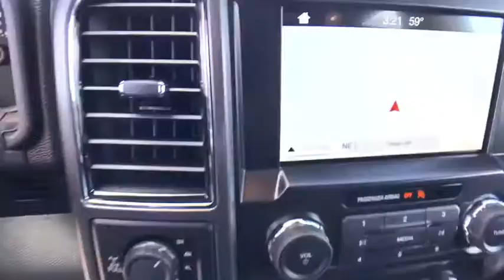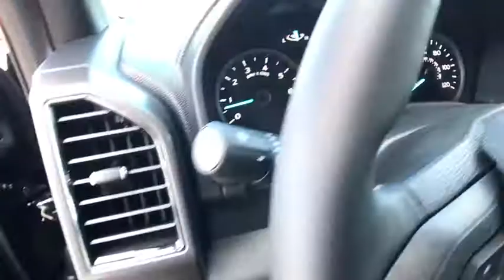2018 FORD F-150 Casper, Powell, Cheyenne, Douglas, Sheridan, WY JKC03294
2018 FORD F-150 4WD SUPERCREW BOX - Stock#: JKC03294 - VIN#: 1FTEW1EG7JKC03294

Nav System, Moonroof, Heated Seats, XLT SPORT APPEARANCE PACKAGE, ENGINE: 3.5L V6 ECOBOOST, 110V/400W OUTLET, SPRAY-IN BEDLINER (PRE-INSTALLED). EPA 24 MPG Hwy/19 MPG City! Shadow Black exterior and Black interior, XLT trim READ MORE!br /br /KEY FEATURES INCLUDEbr /Back-Up Camera, Bluetooth. br /br /OPTION PACKAGESbr /EQUIPMENT GROUP 302A LUXURY 4.2 Productivity Screen in Instrument Cluster, Reverse Sensing System, Class IV Trailer Hitch Receiver, towing capability up to 5,000 lbs, on 3.3L V6 PFDI engine (99B) and 2.7L EcoBoost engine (99P) or up to 7,000 lbs, on 3.5L EcoBoost engine (99G) and 5.0L V8 engine (995), smart trailer tow connector and 4-pin/7-pin wiring harness, XLT Chrome Appearance Package, 2 chrome front tow hooks, Tires: P275/65R18 OWL A/S, Chrome Step Bars, 2-Bar Style Grille w/Chrome 2 Minor Bars, silver painted surround and black background mesh, Chrome Door & Tailgate Handles w/Body-Color Bezel, bezel on side doors and black on tailgate, Wheels: 18 Chrome-Like PVD, Single-Tip Chrome Exhaust, Rear Under-Seat Storage, SYNC 3, enhanced voice recognition communications and, ENGINE: 3.5L V6 ECOBOOST auto start-stop technology, 3.31 Axle Ratio, GVWR: 7,000 lbs Payload Package, MAX TRAILER TOW PACKAGE max towing capability up to 13,200 lbs, and upgraded rear bumper, Auxiliary Transmission Oil Cooler, Class IV Trailer Hitch Receiver 4x4, Keyless Entry, Child Safety Locks, Electronic Stability Control, Brake Assist, 4-Wheel ABS. br /br /OUR OFFERINGSbr /The main goal here, at Greiner Ford of Casper, is to ensure you have a successful and enjoyable car-buying experience. Whether you are searching for a new or used vehicle, or need quality auto repair, parts or auto financing, our dealership is ready to assist drivers in the Riverton WY, Gillette and Sheridan areas with all of the above! br /br /Price does not include title, license, or $299 dealer doc fee. Only equipment basic to each model is listed. Call or email for complete, specific vehicle information.br /